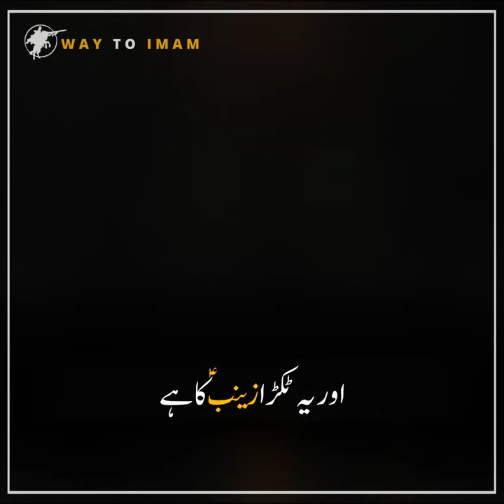Khuda Razi Hussain Razi - Whatsapp Status | Way to Imam | Mehdi Rasouli | Best Farsi Noha Status